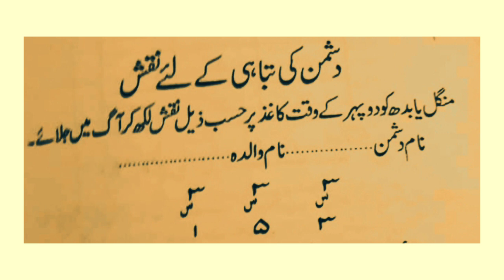Dushamn Ki Tabahi Ka Naqsh ||Barbadi ka Amal